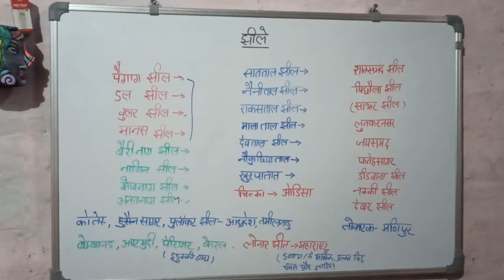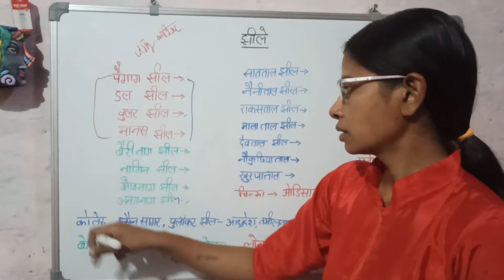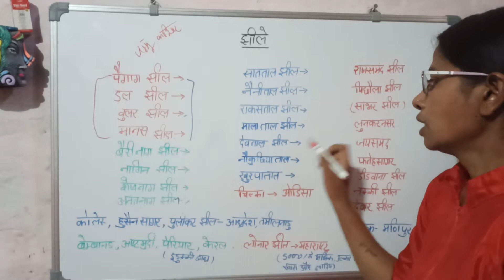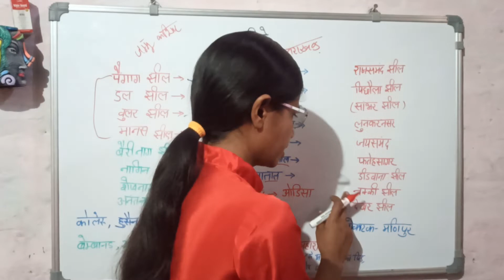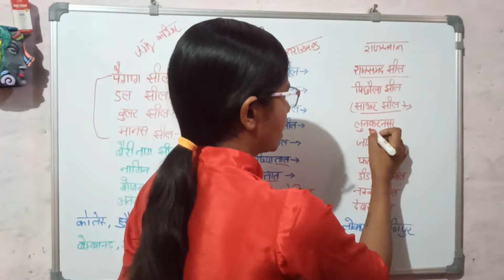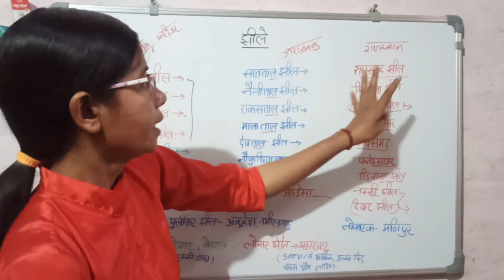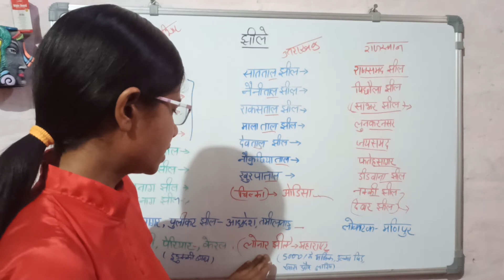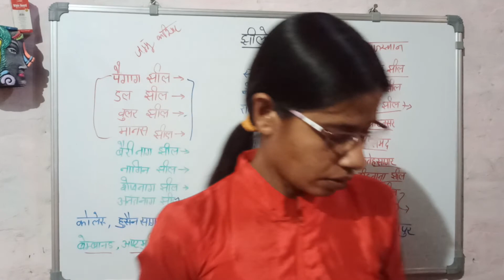bhart ki prmukh झील